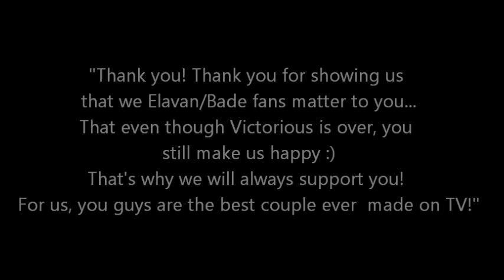Passenger's Seat- ELAVAN (Liz & Avan)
This video is for all Elavan fans out there, may they be your OTP or you just ship them.
This is intended for entertainment and fandom purposes :)

Thanks! Enjoy- @eliz_avan on Twitter.